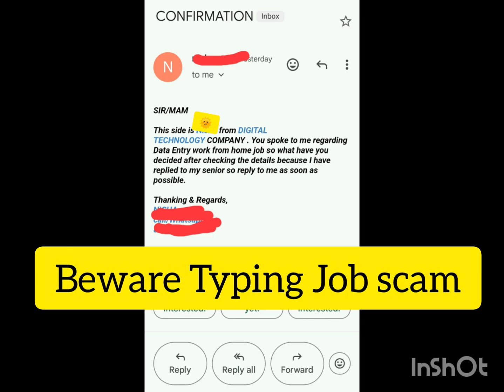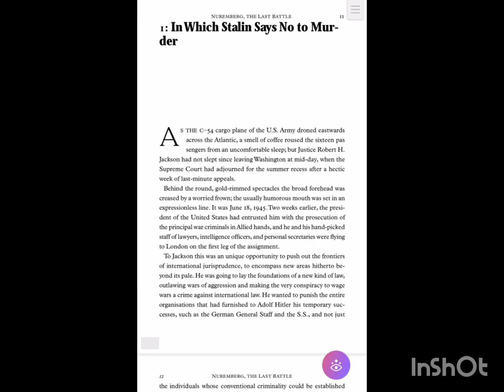Typing Job scam alertBeware#cybercrimeDon't pay anything if someone is asking. Beware guys.